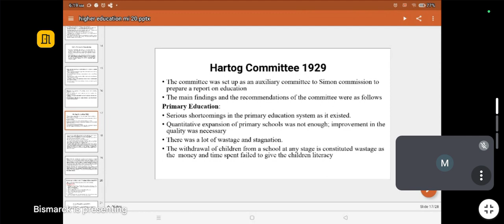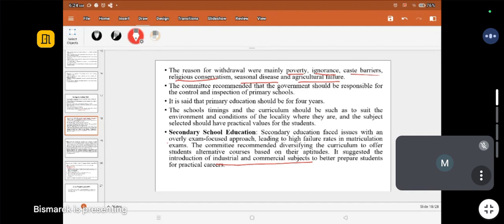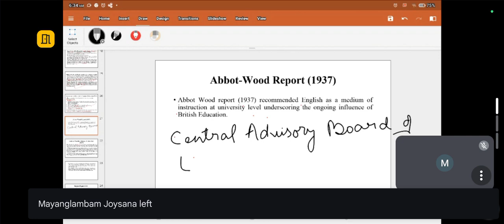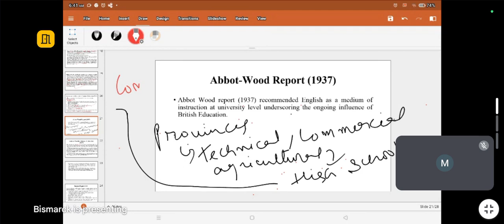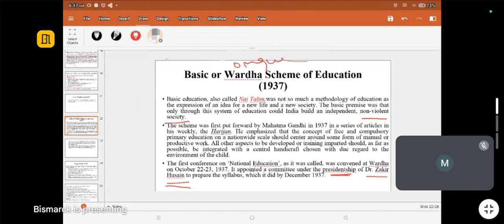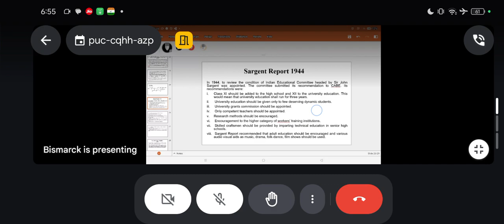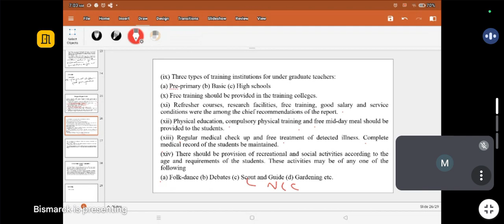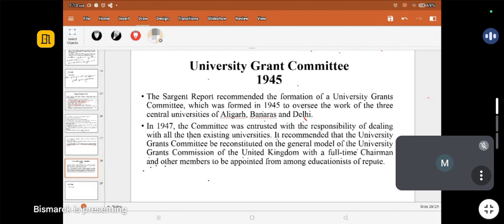25 September 2024